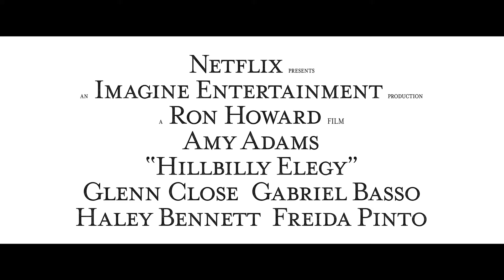HILLBILLY ELEGY | Kritik/Review | Oscar oder Razzies Anwärter?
Hillbilly Ellegy
Drama

Inhaltsangabe:
Weil seine Mutter Bev (Amy Adams) suchtkrank ist, wurde J.D. (jung: Owen Asztalos / älter: Gabriel Basso) vor allem von seiner so resoluten wie brillanten Großmutter (Glenn Close) erzogen. Ihr hat er es zu verdanken, dass er es weg aus dem Süden Ohios geschafft hat, wo die Menschen nach dem wirtschaftlichen Niedergang der kompletten Industrieregion eigentlich keine Perspektive mehr besitzen. Er ist nun Jurastudent an der angesehenen Uni in Yale und hat bereits seinen Traumjob an der Angel. Doch dann ruft ihn eine Familienkrise in die Heimat und J.D. muss sich seiner Mutter stellen und all den Problemen, die diese noch hat. Dabei erinnert er sich an seine schwierige Jugend zurück.
(Quelle: Filmstarts)